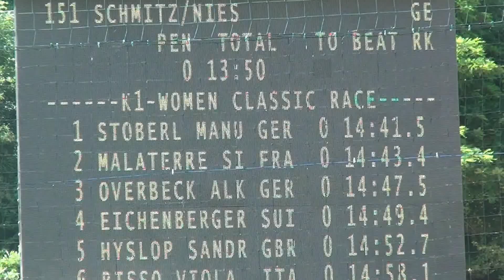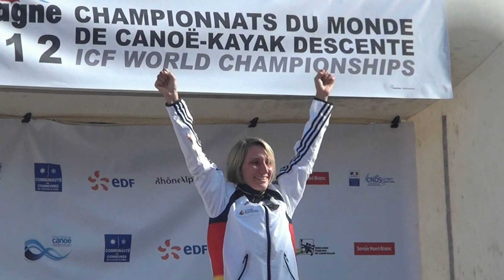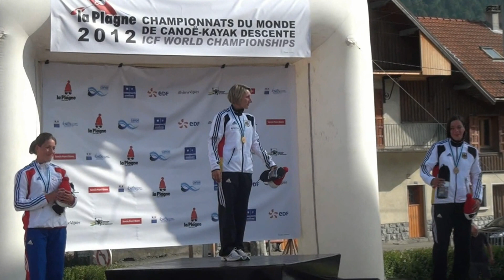Manuela STÖBERL World Champion 2012 Kayak by François D'AIME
Images tournées pendant les Championnats du Monde de Canoe Kayak (descente) à Aime Mâcot La Plagne sur et au bord de la rivière l'Isère...drôlement sympa Manuela !